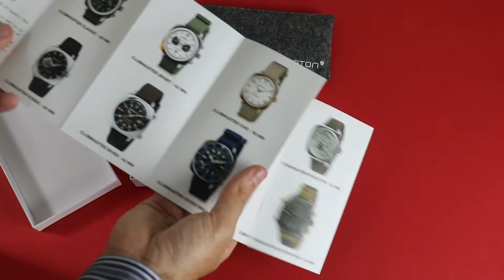Unboxing the Briston Streamliner Adventure Swing Acetate - Burgundy